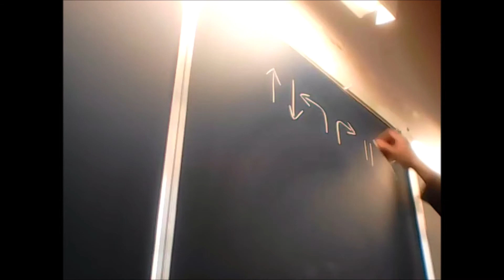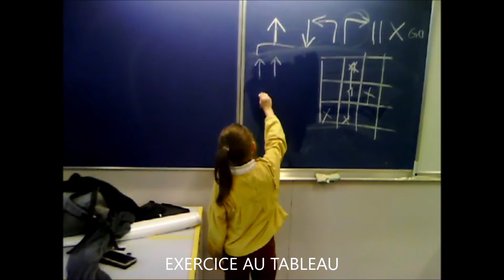La robotique à l'école primaire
Atelier de robotique en extrascolaire, initiation à la programmation.